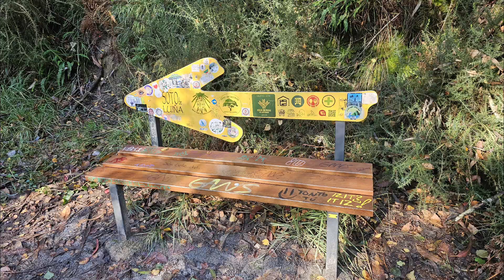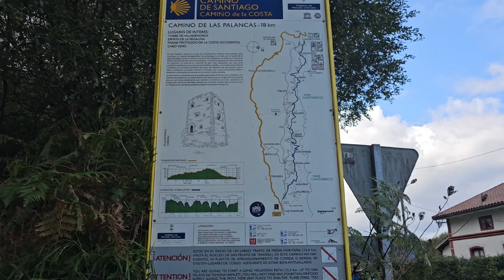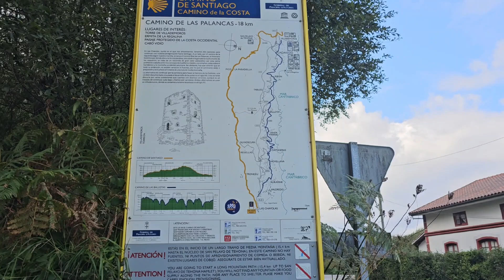Camino del Norte Day 27 2024 Cudillero to Cadavedo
A very long day with 3700 feet of up and down